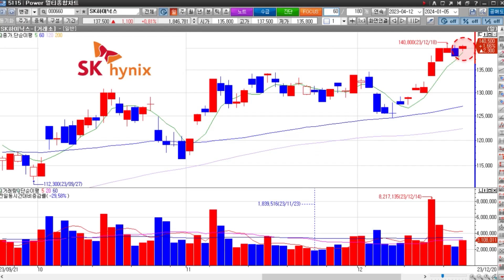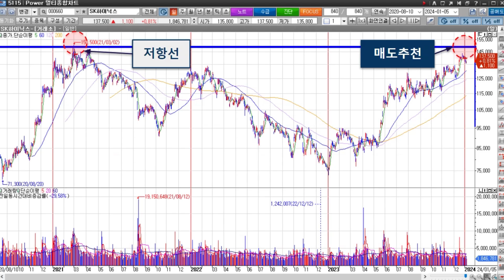[종목추천] 셀트리온을 복기하고, SK하이닉스를 점검합니다.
※ [빅토리주식TV]의 무료 종목추천 서비스 신청하기

▶ 유안타증권 종목추천 제휴컨텐츠 신청하는 방법!
방법1. 홈페이지 ( URL 접속후 신청 클릭 )
  방법2, 모바일[MTS] : [티레이더M(APP)] 앱 - 뱅킹/업무 - 제휴켄텐츠 - 빅토리주식TV [상세보기] 신청하기 순서로 진행하시면 됩니다.

▶ 유안타증권 비대면 모바일[MTS] 계좌개설 방법!
1. 계좌개설 가이드 및 앱 다운로드 바로가기
2. 비대면 계좌개설 화면 바로가기

대장주 2등주 종목추천
셀트리온 셀트리온제약
SK하이닉스 반도체 삼성전자